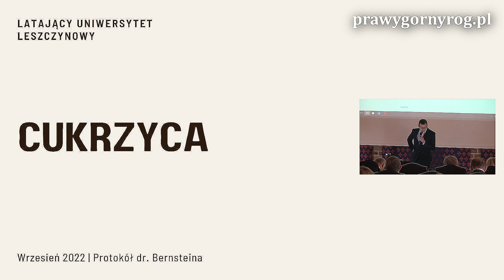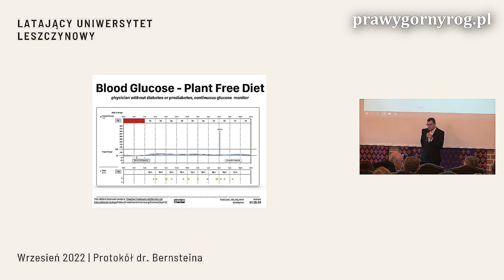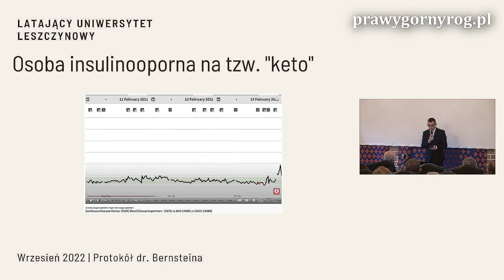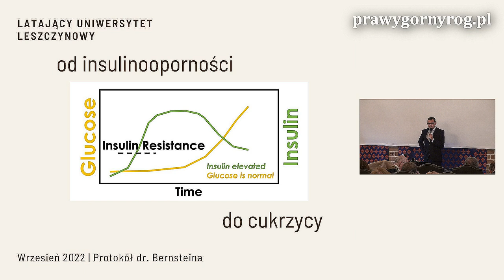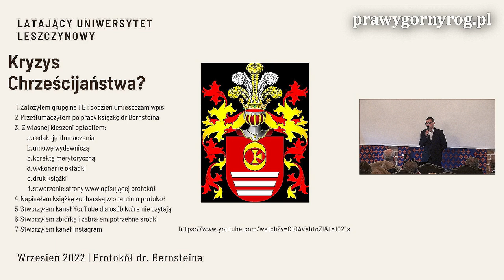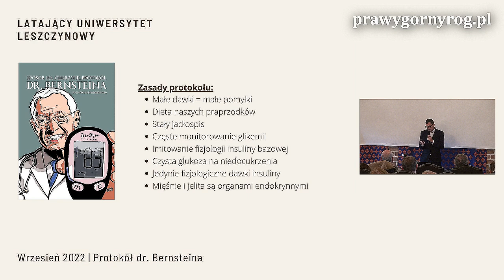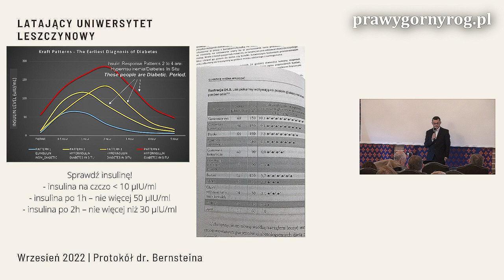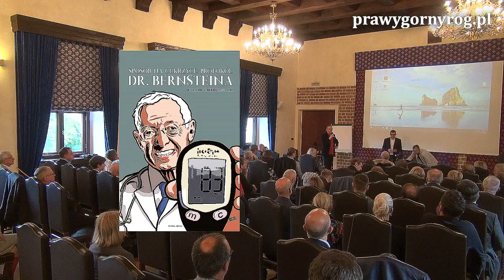Łukasz Wysoczański – Sposób na cukrzycę. Protokół dr. Bernsteina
Wykład Łukasza Wysoczańskiego - Sposób na cukrzycę. Wykład ten jest krótkim podsumowaniem własnych zmagań Łukasza z cukrzycą,  którą zdiagnozowano u niego 3 lata temu:.
"Mam na imię Lukasz, rocznik 84, we wrześniu 2019 zdiagnozowano u mnie ct1.
Podążam protokołem dr. Bernsteina umożliwiającym mi utrzymywanie cukrów w normalnym zdrowym zakresie 70-100 przez cała dobę.
Pomagam osobom i rodzinom dotkniętym insulinoopornością i cukrzycą w osiąganiu podobnych rezultatów - w tym celu stworzyłem edukacyjno-samopomocową grupę na Facebooku, przetłumaczyłem i wydałem książkę dr Bernsteina w języku polskim oraz prowadzę konsultacje żywieniowe.": sposobnacukrzyce.pl
Łukasz Wysoczański przetłumaczył książkę Dr. Bernstein Diabetes Solution: The Complete Guide to Achieving Normal Blood Sugars/ Richard K. Bernstein; fireword by Frank Vincicor; recipes by Karen A weinstock and Timlothy J. Aubert., która ukazała się pod koniec września 2022 r. nakładem Wydawnictwa Klinika Języka pt.: Sposób na cukrzycę. Protokół doktora Bernsteina. Kompleksowy poradnik, jak osiągnąć normoglikemię u cukrzyka - Richard K. Bernstein M.D.
Prowadzi publiczną Grupę dla osób, które przeczytały bądź są w trakcie czytania książki „Sposób na cukrzycę. Protokół dr Bernsteina”. Stosowanie zaleceń dr Bernsteina gwarantuje całodobową normoglikemię u cukrzyka. Normoglikemia oznacza cukry jak u zdrowej osoby (70-95 mg/dl):

Wykład odbył się w ramach Siódmej Konferencji Latającego Uniwersytetu Leszczynowego w Uniejowie organizowanej przez Wydawnictwo Klinika Języka na Zamku Arcybiskupów Gnieźnieńskich w Uniejowie pod Łodzią w dniu: 17 września 2022, konferencję prowadził: Gabriel Maciejewski.